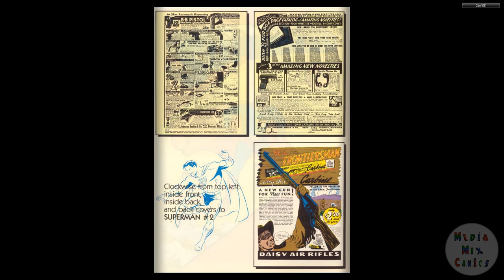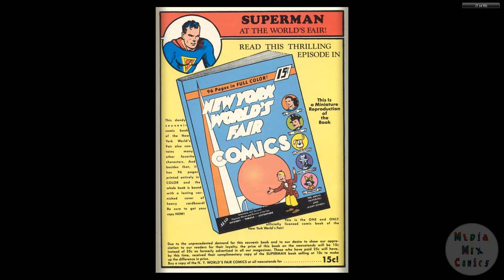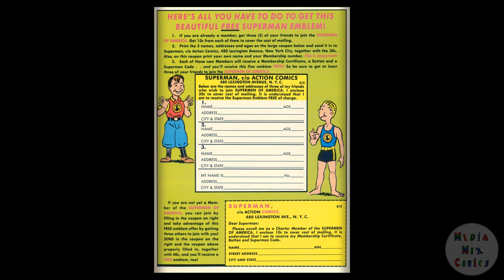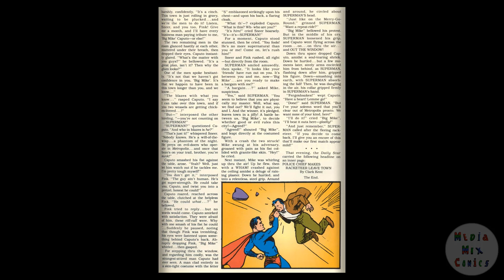DC CHRONOLOGY____00155 Superman 002 Reprint